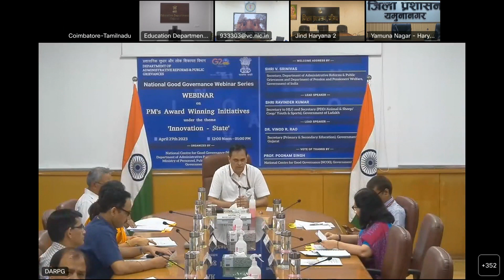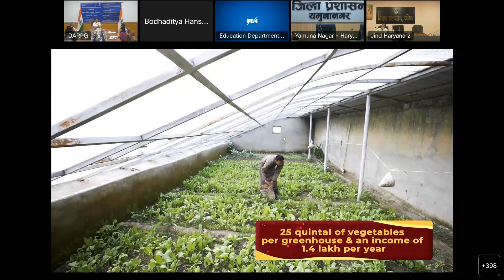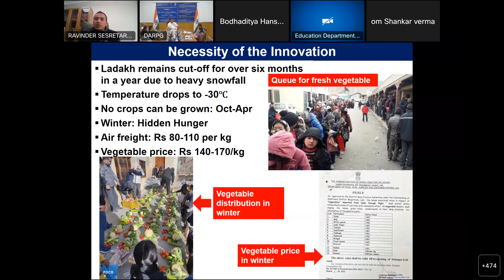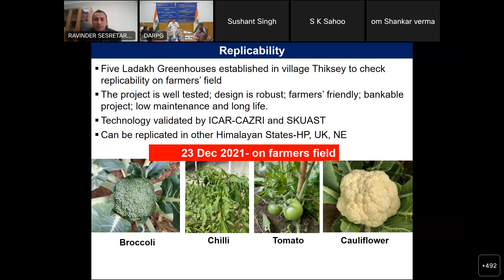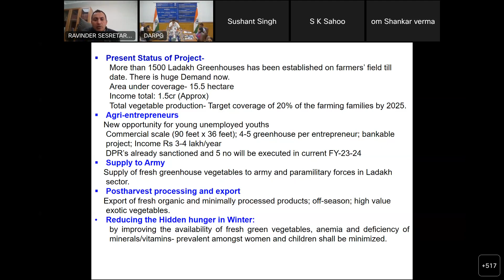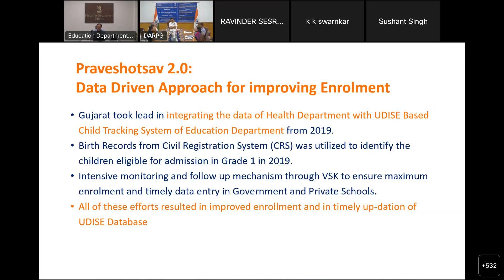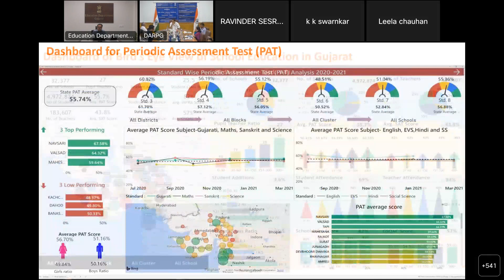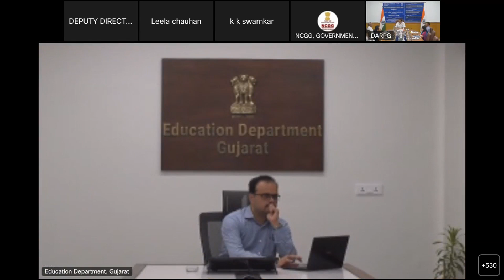NGGWS - 13th Webinar on PM's award-winning initiatives on 'Innovation - State' - 27-04-2023